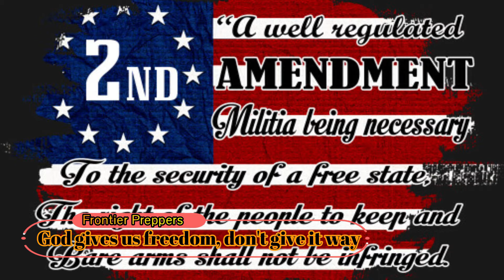🚨 TRUTH You Can't Ignore!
Is it fearmongering, or is it reality? We're diving deep into the events that are shaping our world and the unsettling truths that you can't afford to ignore. Don't be caught off guard—stay informed, stay prepared, and find out what you need to know to protect yourself and your loved ones. Whether it's fear or fact, the truth is coming at us fast. Are you ready for it?

🚨 Note: While we encourage open discussions, please maintain a respectful and constructive tone in the comments. Using foul language or disrespectful behavior towards others will not be tolerated.

GOD BLESS YOU ALL, AND GOD BLESS AMERICA.

AMAZON STOREFRONT; ALSO WORKS FOR REGULAR SHOPPING
EMERGENCY SUPPLY OF ANTIBIOTICS FROM JASE MEDICAL
FRONTIER PREPPERS SUBSCRIBERS THAT USE THE LINK ABOVE GET $10 OFF FRONTIER PREPPERS MERCH